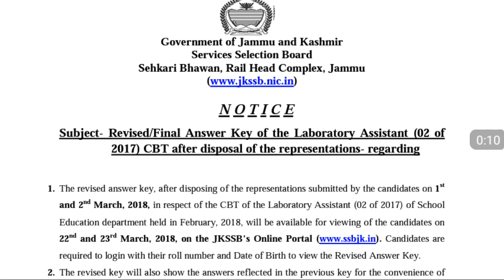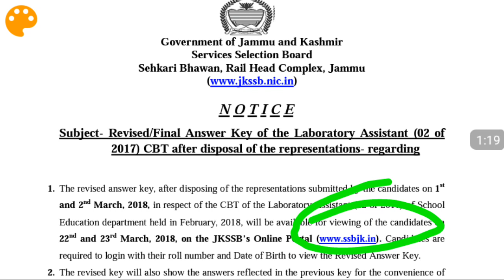JKSSB REVISED ANSWER KEY For LABORATORY ASSISTANT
JKSSB Revised Answer key for Laboratory Assistant uploaded Just now go and check your Score